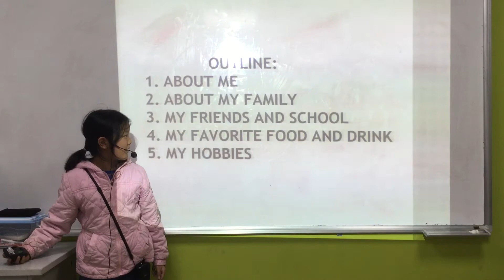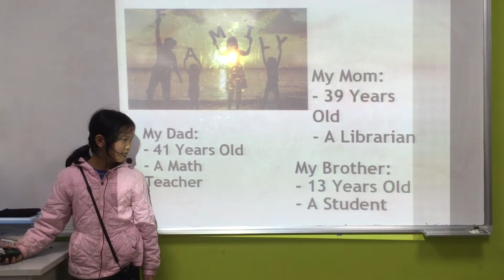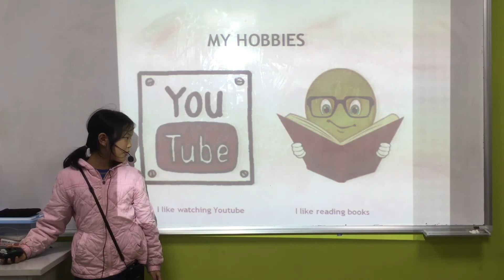CEC | Test in Jan 2019 | Presentation 1: About Myself - Nguyễn Ngân Anh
ES5-C4/ Solutions